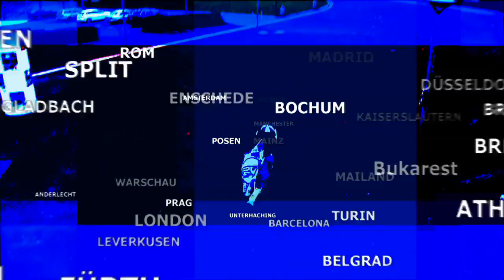Erwin is wech - Kyriakos Papadopoulos - Folge 2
Erwin is wech! Alle Schalke-Fans können mithelfen, unser Maskottchen ausfindig zu machen. An jedem Tag in dieser Woche erhält Kyriakos Papadopoulos einen Tipp von Erwin. Macht mit und helft, dass Erwin wieder rechtzeitig zurück auf Schalke ist.